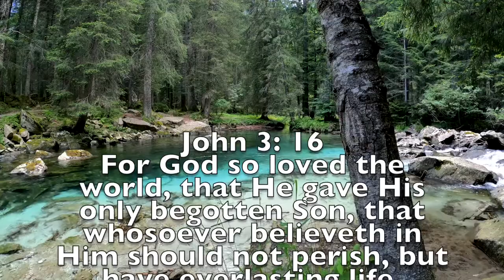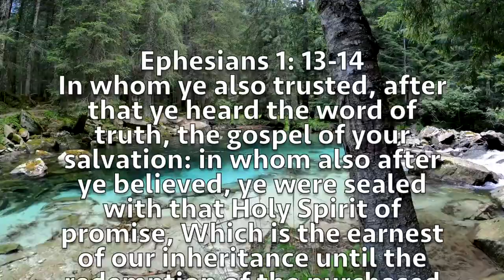Spiritual Preparedness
In this video, I discuss spiritual preparedness as it relates to the return of Christ, and also in preparation for the end of our lives. As saints of God, we are to always to be prepared for the Lord's return.

13 In whom ye also trusted, after that ye heard the word of truth, the gospel of your salvation: in whom also after that ye believed, ye were sealed with that holy Spirit of promise, 14 Which is the earnest of our inheritance until the redemption of the purchased possession, unto the praise of his glory. Ephesians 1: 13-14

And he spake a parable unto them to this end, that men ought always to pray, and not to faint. Luke 18: 1

But he answered and said, It is written, Man shall not live by bread alone, but by every word that proceedeth out of the mouth of God. Matthew 4: 4

9 After this manner therefore pray ye: Our Father which art in heaven, Hallowed be thy name.
10 Thy kingdom come. Thy will be done in earth, as it is in heaven.
11 Give us this day our daily bread.
12 And forgive us our debts, as we forgive our debtors.
13 And lead us not into temptation, but deliver us from evil: For thine is the kingdom, and the power, and the glory, for ever. Amen. Matthew 6: 9-13

If we confess our sins, he is faithful and just to forgive us our sins, and to cleanse us from all unrighteousness. 1 John 1: 9

And be ye kind one to another, tenderhearted, forgiving one another, even as God for Christ's sake hath forgiven you. Ephesians 4: 32

14 For if ye forgive men their trespasses, your heavenly Father will also forgive you: 15 But if ye forgive not men their trespasses, neither will your Father forgive your trespasses. Matthew 6: 14-15

Howbeit when he, the Spirit of truth, is come, he will guide you into all truth: for he shall not speak of himself; but whatsoever he shall hear, that shall he speak: and he will shew you things to come. John 16: 13

Thy word have I hid in mine heart, that I might not sin against thee.

15 But as he which hath called you is holy, so be ye holy in all manner of conversation; 16 Because it is written, Be ye holy; for I am holy.
1 Peter 1: 15-16

7 For God hath not called us unto uncleanness, but unto holiness. 8 He therefore that despiseth, despiseth not man, but God, who hath also given unto us his holy Spirit. 1 Thessalonians 4: 7-8

But ye are a chosen generation, a royal priesthood, an holy nation, a peculiar people; that ye should shew forth the praises of him who hath called you out of darkness into his marvellous light. 1 Peter 2: 9

They are not of the world, even as I am not of the world. John 17: 16

17 Wherefore come out from among them, and be ye separate, saith the Lord, and touch not the unclean thing; and I will receive you,
18 And will be a Father unto you, and ye shall be my sons and daughters, saith the Lord Almighty. 2 Corinthians 6: 17-18

But ye shall receive power, after that the Holy Ghost is come upon you: and ye shall be witnesses unto me both in Jerusalem, and in all Judaea, and in Samaria, and unto the uttermost part of the earth. Acts 1: 8